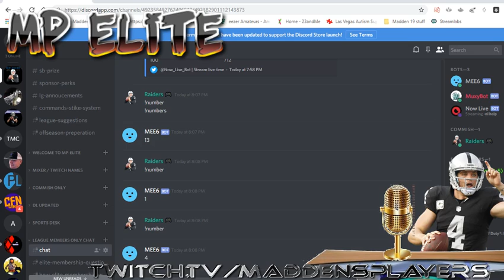MPELITE GIVE AWAY ATTEMPT #1